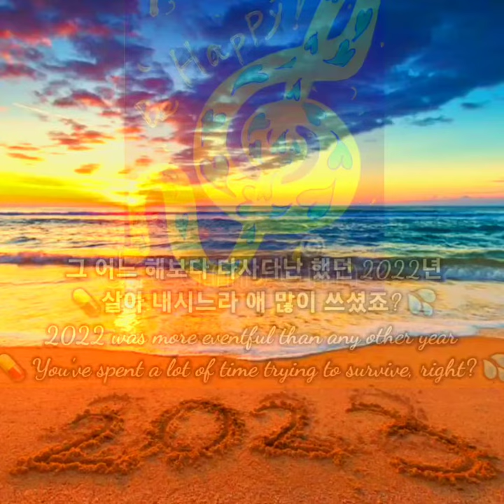Adieu 2022, Happy New Year 2023 / Season's Greetings from DR2MUSIC (Daniel's Retreat To Music)